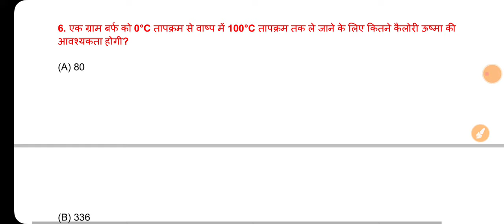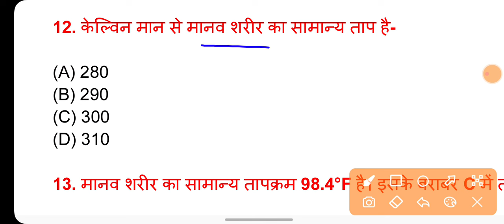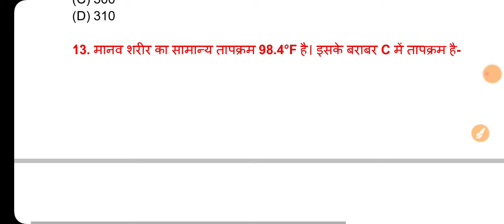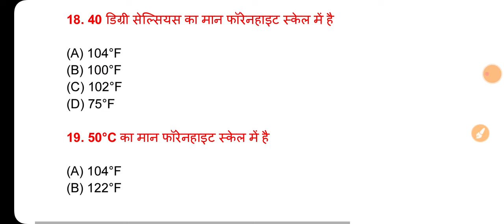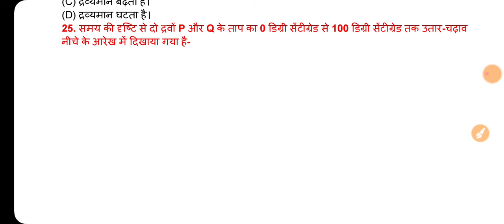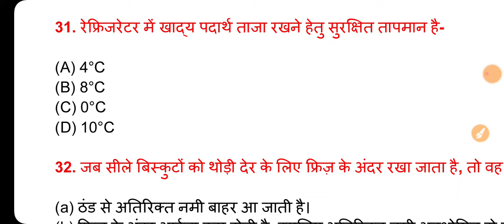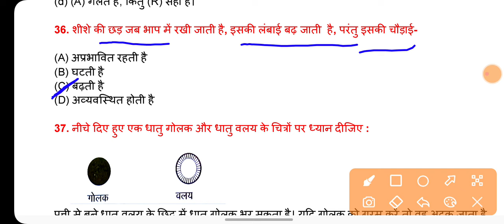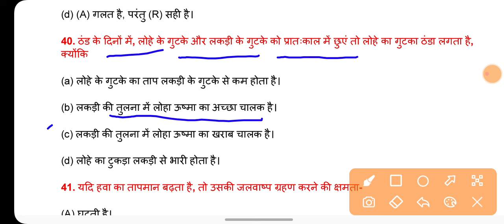Bihar SSC Inter level Science|Physics heat and thermodynamics|Bihar Daroga